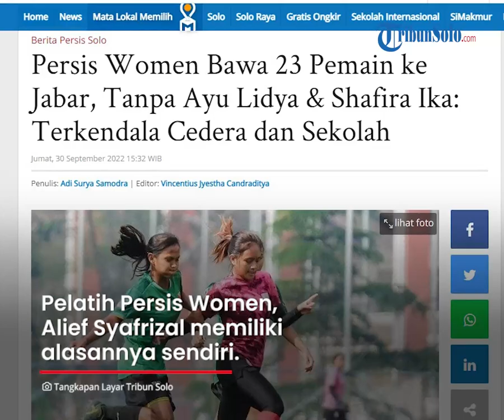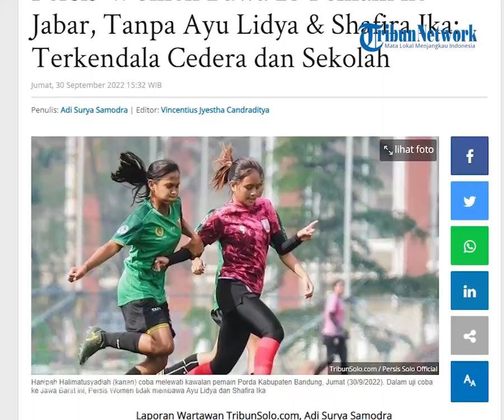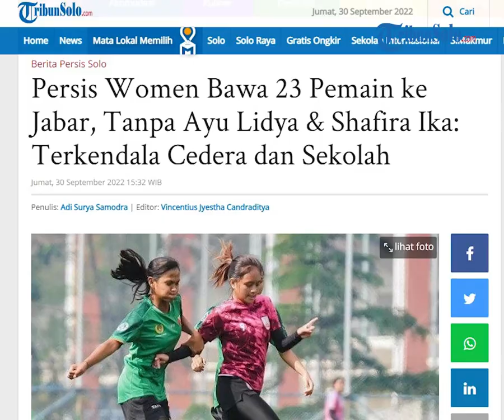Persis Hari Ini: Tanpa Ayu Lidya & Shafira Ika, Persis Women Bawa 23 Pemain Uji Coba ke Jabar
TRIBUN-VIDEO.COM - Persis Women bawa 23 penggawa saat melakukan lawatan uji coba di Jawa Barat.

Uji coba itu dilakukan selama 30 September sampai 1 Oktober 2022.